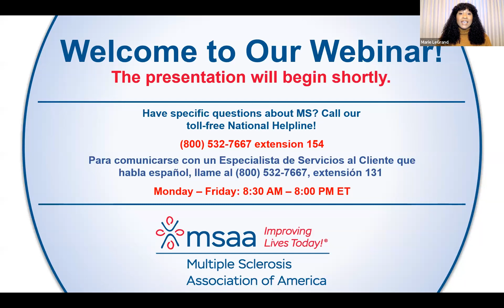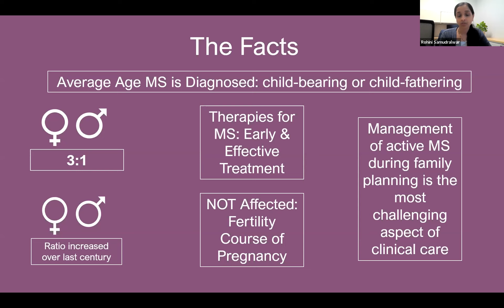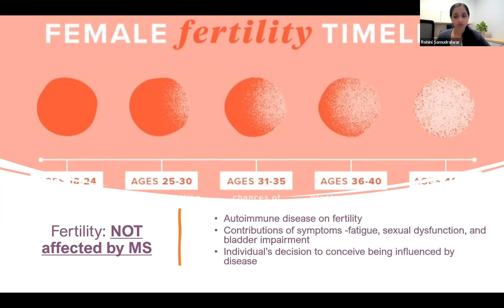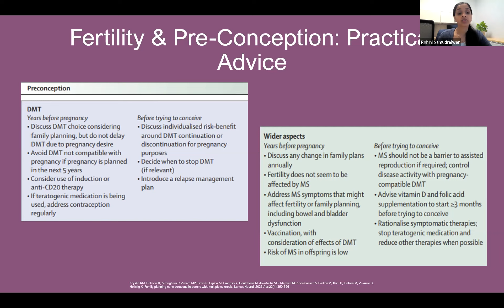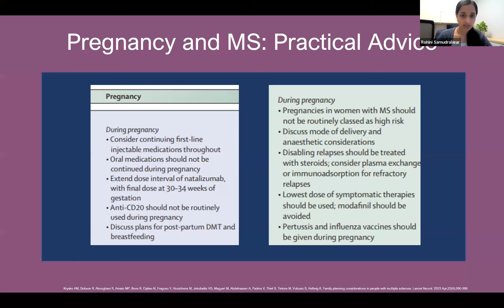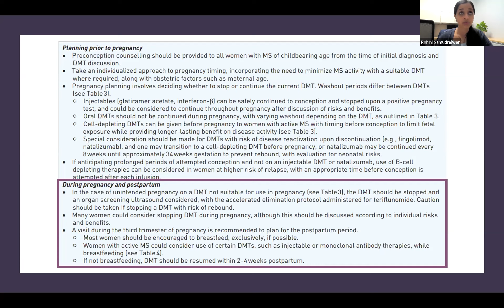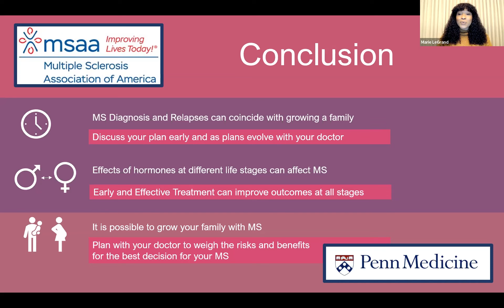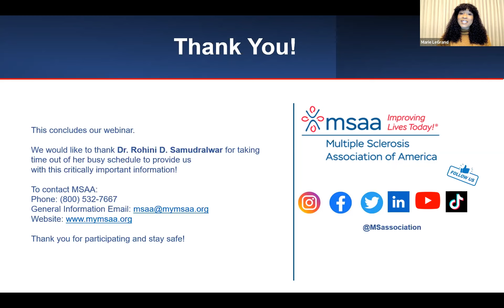Family Planning and Living with MS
Featuring Rohini Samudralwar, MD

In this webinar, Dr. Rohini Samudralwar creates a framework of what to expect when balancing a diagnosis of MS at key stages of the family planning process.